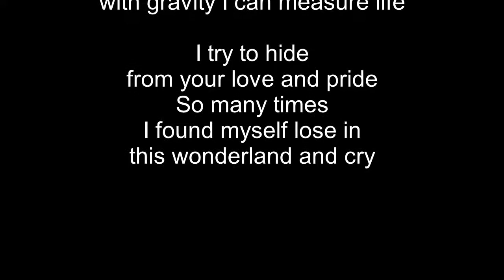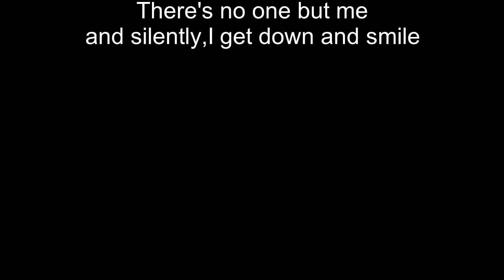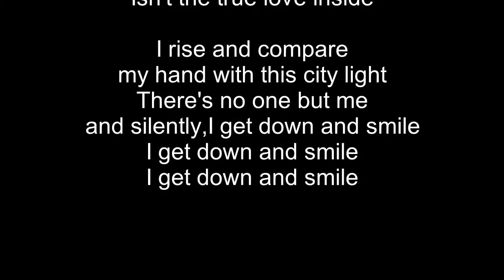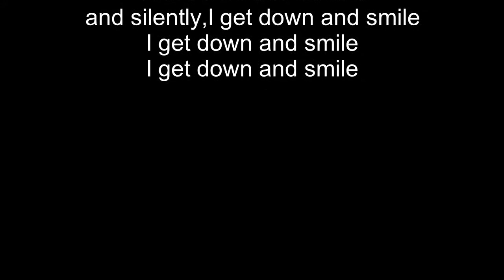F.I.R./飛兒樂團 - Blue Doors Ahead[英語](歌詞版)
Blue Doors Ahead

作詞：Faye
作曲：Faye/陳建寧

I stand up high
plunge in this splendid city light
There's no one but me
with gravity I can measure life

I try to hide
from your love and pride
So many times
I found myself lose in
this wonderland and cry

How can I define
all these blue doors ahead
Tell me secrets and then make me wild
Isn't the true love inside

I rise and compare
my hand with this city light
and silently, I get down and smile

I get down and smile